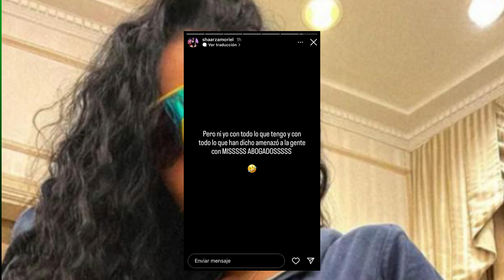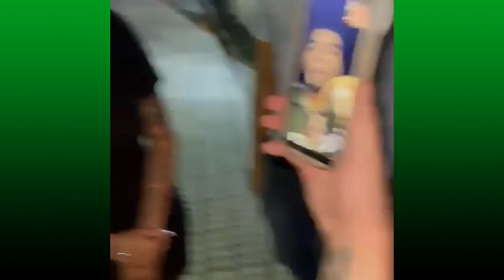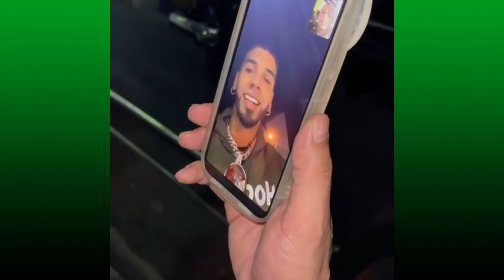Yailin La Más Viral muy molesta con los medios de comunicación.